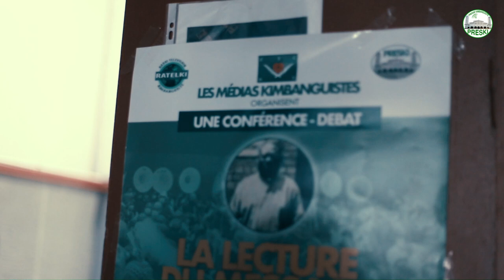CULTE DU 05 SEPTEMBRE 20121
Les Fidèles Kimbanguiste se rendent tout les dimanches a l'église pour louer et glorifier l'éternel Dieu Tout puissant Nzambi a Mpungu